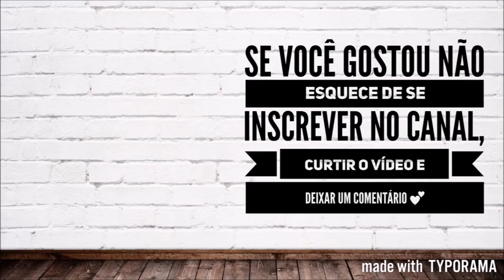VLOG: ROTINA DE FERIAS MUITA PRAIA #4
Mais um vídeo mostrando um pouco das minhas férias!